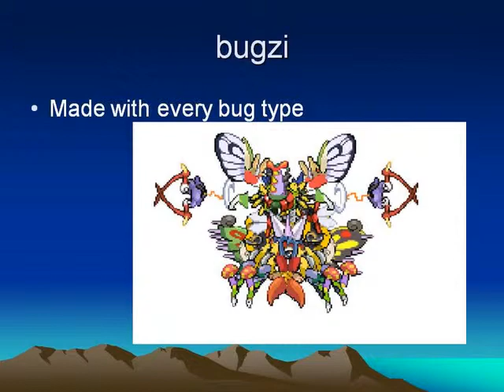My First Sprites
aquas gard is my brothers, not mine
buzzchuscor is also my brother's